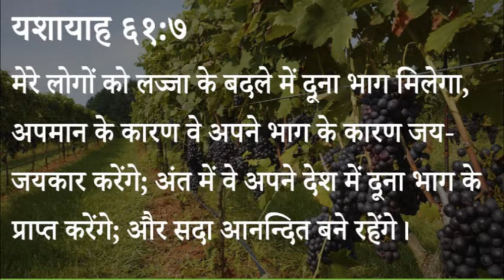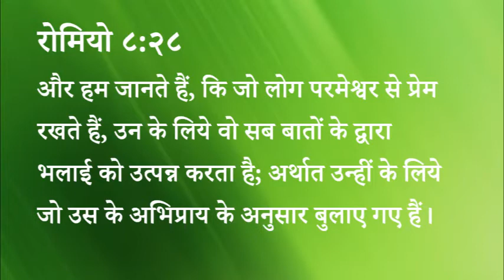341 Heavenly Manna - Yeshu Me Lajja Nahi Par Aazadi Hai (Pastor Anil Kochar)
३४१ स्वर्गीय मन्ना - यीशु में लज्जा नहीं पर आजादी है।

यशायाह ६१:७
मेरे लोगों को लज्जा के बदले में दूना भाग मिलेगा, अपमान के कारण वे अपने भाग के कारण जयजयकार करेंगे; अंत में वे अपने देश में दूना भाग के प्राप्त करेंगे; और सदा आनन्दित बने रहेंगे।

रोमियो ८:२८
और हम जानते हैं, कि जो लोग परमेश्वर से प्रेम रखते हैं, उन के लिये वो सब बातों के द्वारा भलाई को उत्पन्न करता है; अर्थात उन्हीं के लिये जो उस के अभिप्राय के अनुसार बुलाए गए हैं।

रोमियो ८:३२
वह जिस ने अपने पुत्र को भी न रख छोड़ा, परन्तु उसे हम सब के लिये दे दिया: वह उसके साथ हमें सब कुछ उदारता से क्यों न देगा?

स्वर्गीय मन्ना - पास्टर अनिल कोचर